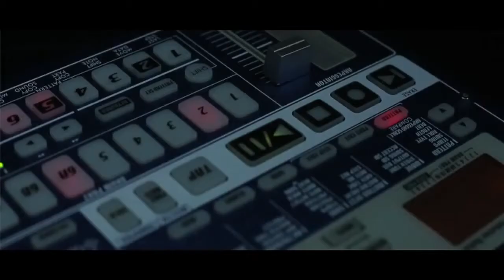Knife Party ft. [Bonfire Official Video] by Electro House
Sinopsis: Un Estudiante Llega ala universidad Haciendo deberes Hasta que llega Una Pandilla de bravucones al Hacerle Bullying Pero en el video muestra como el chico Pasa de estudiante a un asesino serial Espero Que les Guste n.n

Knife Party es un dúo australiano de electro house/dubstep constituido por ex-miembros de la banda de drum & bass Pendulum: Rob Swire y Gareth McGrillen. Actualmente están radicados en Londres y ocupan el puesto #25 en la encuesta realizada en 2013 por la revista DJmag